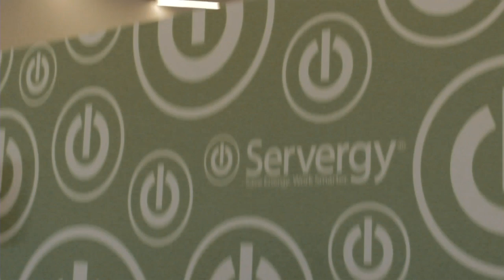Wrap-Up - Open Compute Summit V (2014) - theCUBE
at Open Compute Summit V (2014) with John Furrier and Dave Vellante